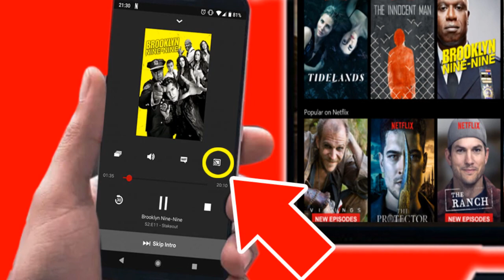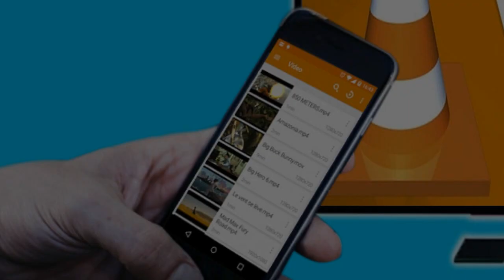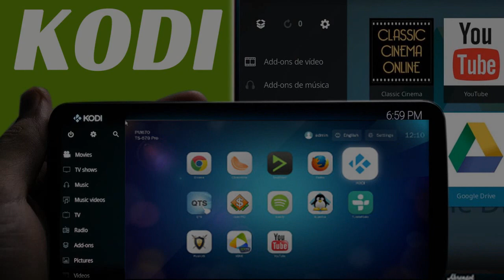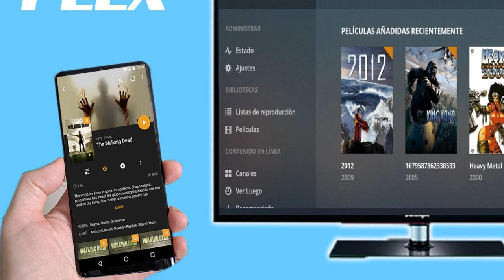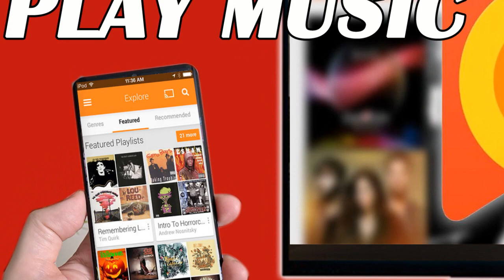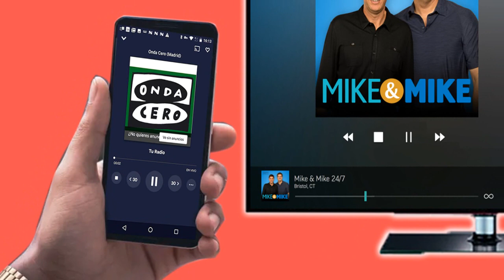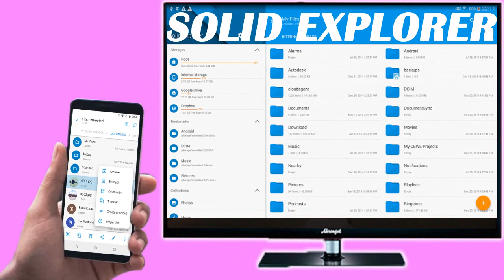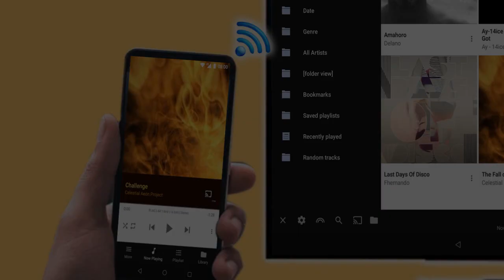APLICACIONES COMPATIBLES CON CHROMECAST PARTE 1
Descubre las mejores aplicaciones que son compatibles con Chromecast, desde las aplicaciones de streaming de: Vídeos, audios, fotos y juegos.